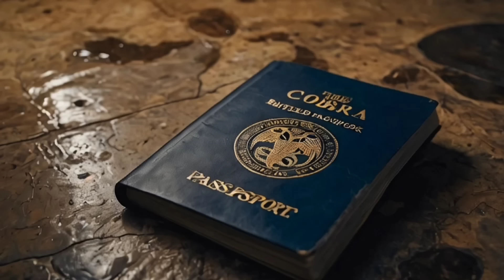She Asked, "ARE MEN DONE PROVIDING?" And The Internet EXPLODED!!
"Why Men Are Finally DONE Providing for Women: A Wake-Up Call"
In this viral video, a young woman poses the question that has sparked heated debates across the internet: "Are men done providing for women?" As traditional gender roles are being challenged and society evolves, many men are reconsidering the expectations placed on them in relationships. Are we witnessing the end of chivalry and the rise of new dynamics in dating and marriage?
Key Topics Covered:

The impact of modern feminism on traditional gender roles

Why men are opting out of the "provider" role

Social and cultural shifts in relationships today

Reactions from men and women on the issue